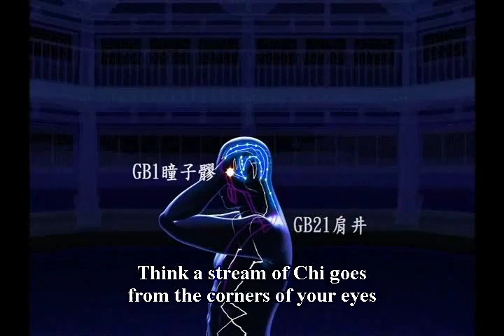YI-JIN-JING-Practice XI【打躬勢】Da Gong Shi (經絡數位化 meridian digitalization)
膽經 Gallbladder Meridian
◎古文口訣◎
兩手齊持腦 垂腰至膝間
頭惟探胯下 口更齧牙關
掩耳聰教塞 調元氣自閑
舌尖還抵顎 力在肘雙彎
• Ancient oral transmission
Place both hands behind the head / bend the body
forward to the knees
Place the head between the knees / clench the teeth
Cover the ears with both hands / regulate the breathing
Roll the tongue up to touch the palate / exert force on the
elbows althier